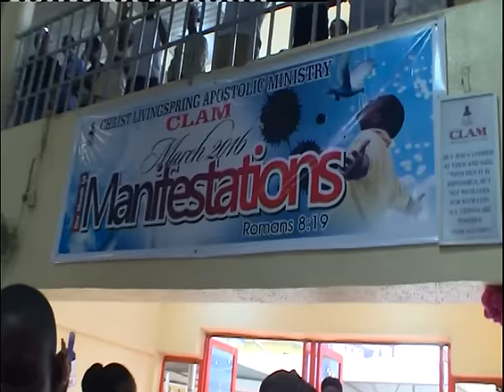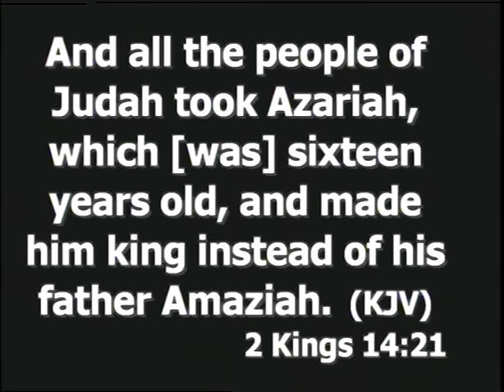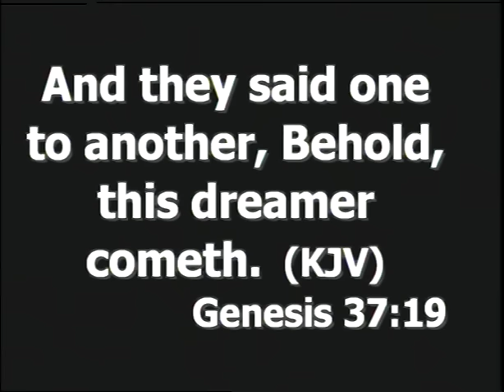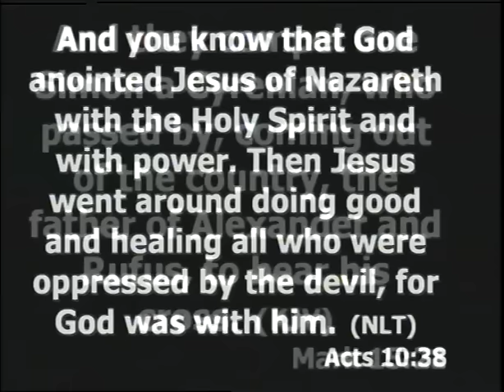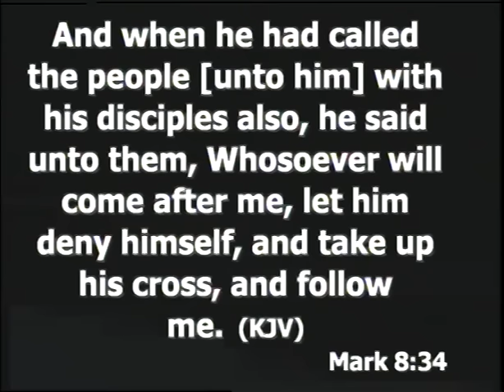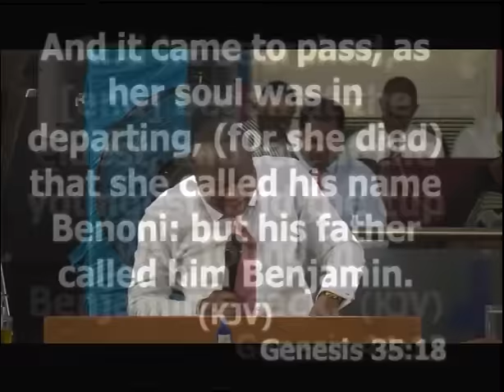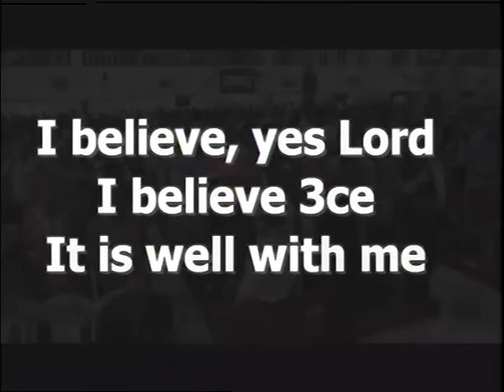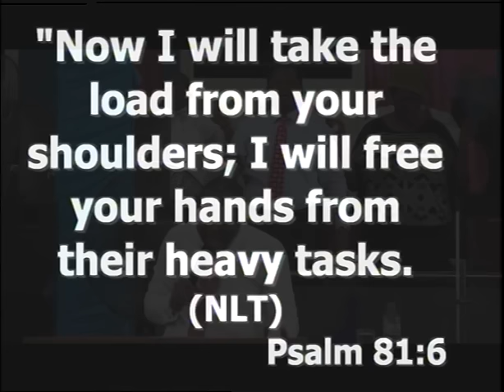Pastor Wole Oladiyun CLAM & Pastor Leke Sanusi RCCG Victory House London 02 03 2016